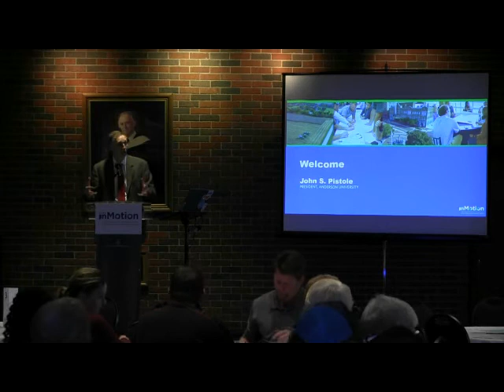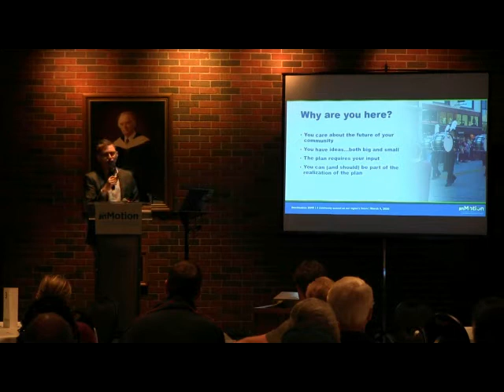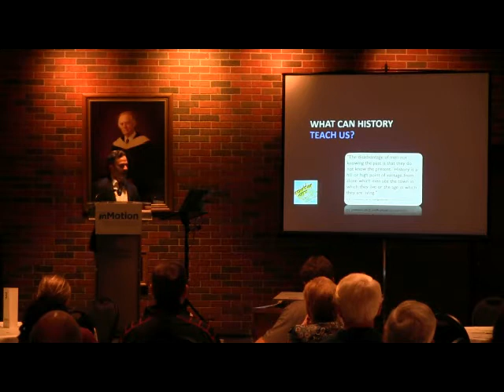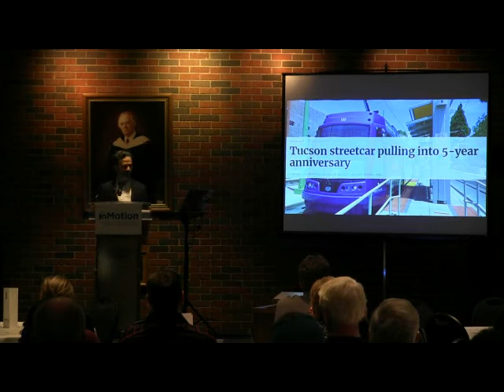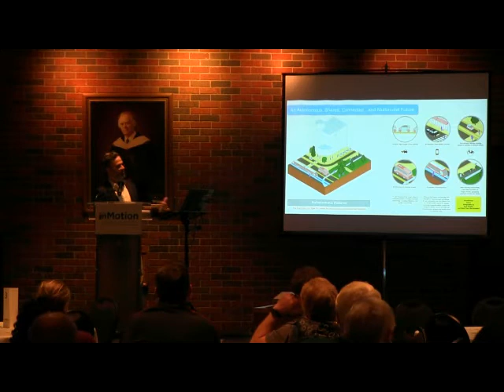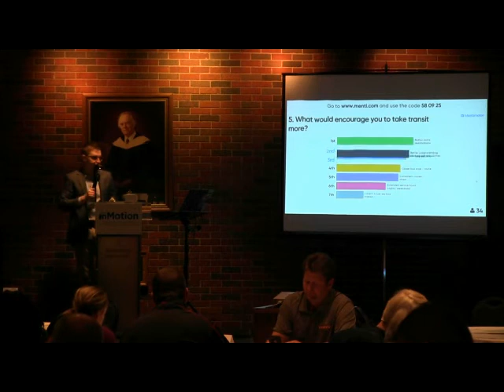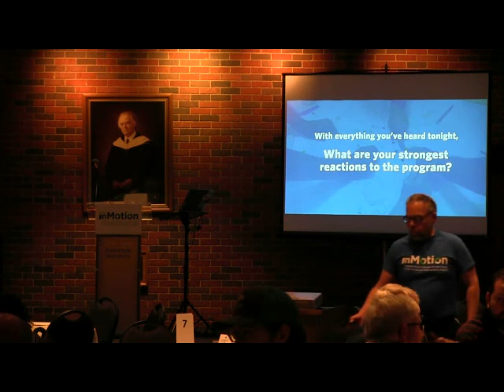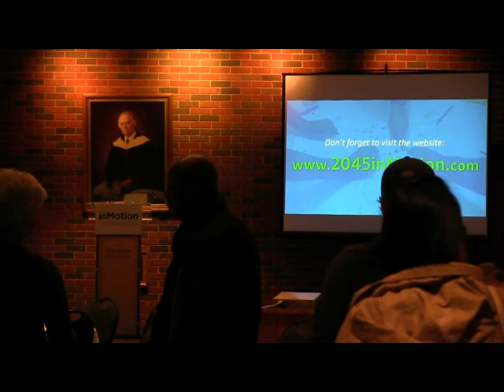MCCOG Government Council Summit